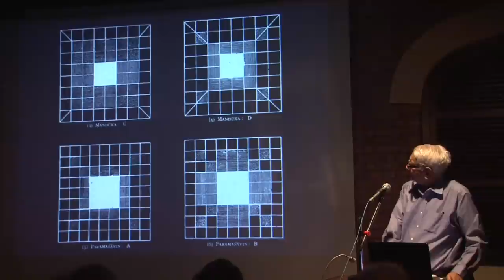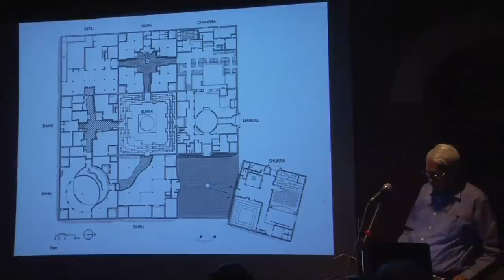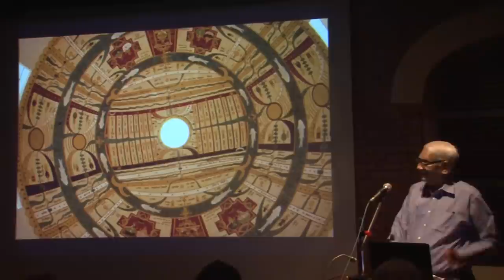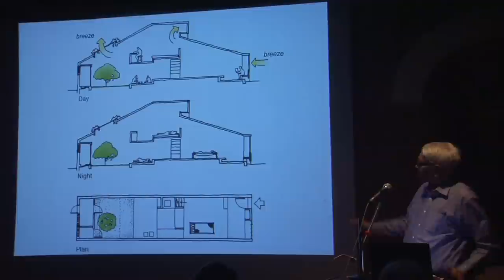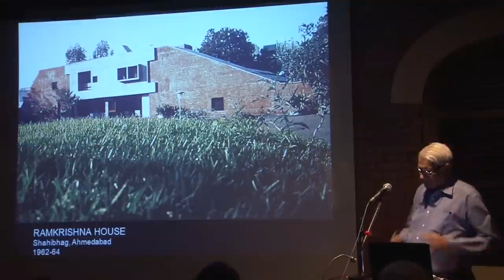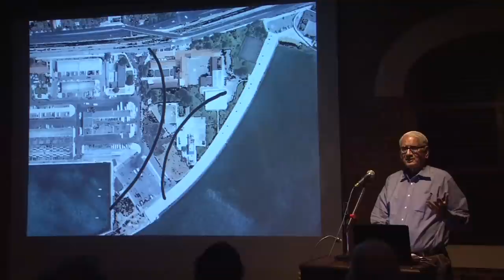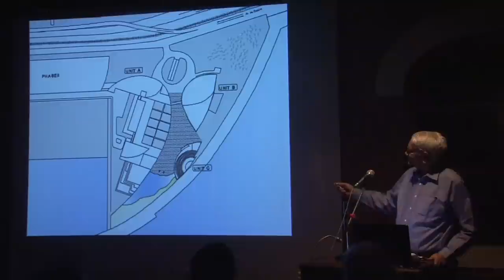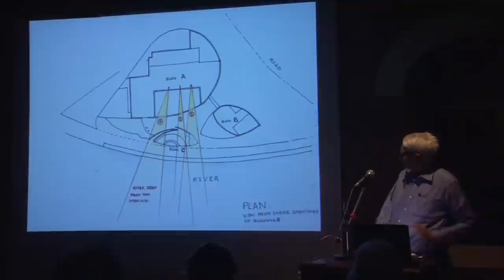My Work, My Thoughts - Charles Correa @ Jnanapravaha - Part 2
Charles Correa is a major figure in contemporary architecture around the world. His work includes the Mahatma Gandhi Memorial Museum in Ahmedabad, the Jawahar Kala Kendra in Jaipur, Kanchanjunga apartments in Mumbai, the Brain & Cognitive Sciences Center at MIT in Boston, and most recently, the elegant Champalimaud Centre in Lisbon.

Correa has taught at several Universities in India and abroad, including Harvard, MIT and Berkeley, California. In 1985-86 he was appointed Nehru Professor at Cambridge, UK, and from 2000-09 he was Farwell Bemis Professor at MIT, Boston.

He has received the highest honours of his profession, including the Gold Medal of the RIBA, the Gold Medal of the UIA (International Union of Architects), the Aga Khan Award for Architecture, and the Praemium Imperiale of Japan.